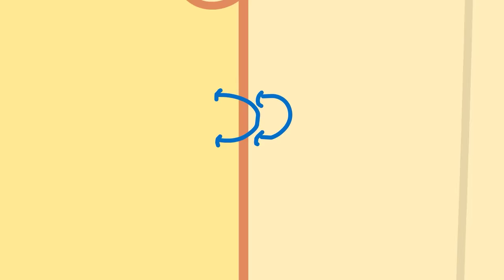Mummy Pig is Pregnant! BUT , WHO is BABY ? - Sad Story of Peppa Pig | Peppa Pig Funny Animation